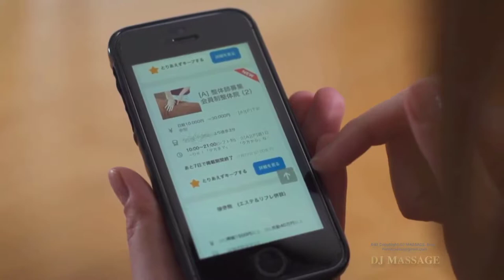Japan Movie In Massage Spa Center Music Mix Mendum Beyond feat Omri